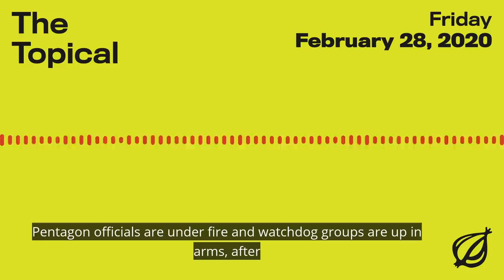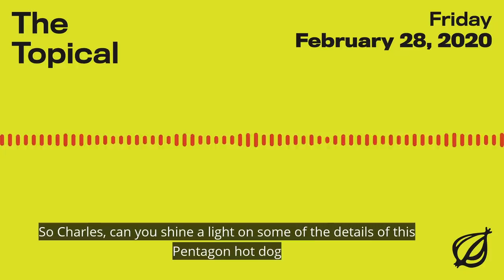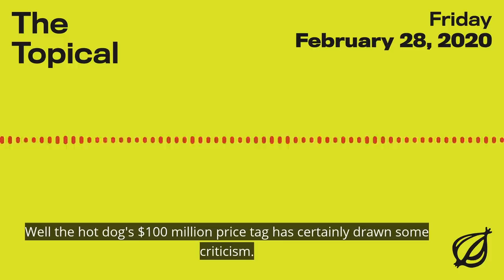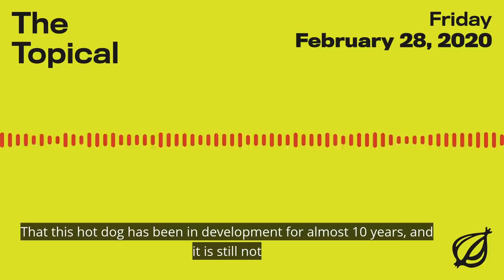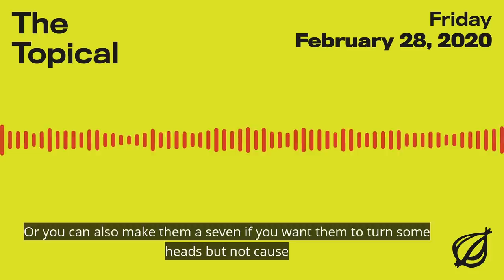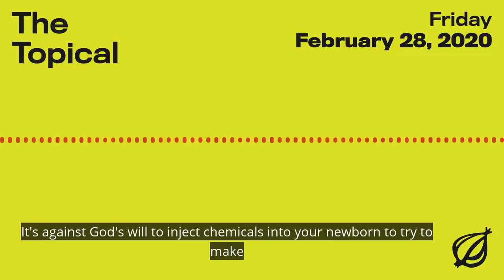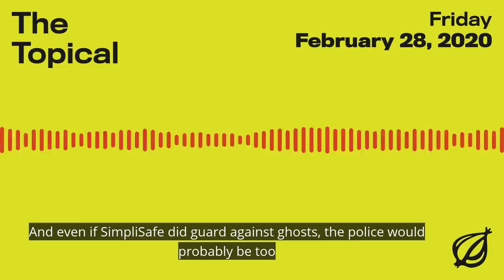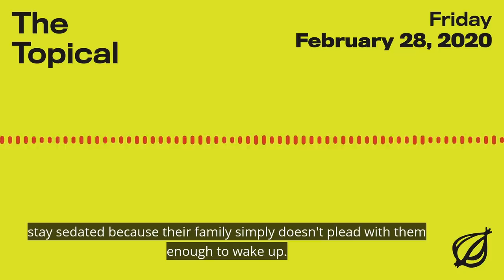Pentagon Awards Oscar Mayer $102M For Military-Grade Hot Dog | The Onion Presents The Topical |Ep 23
This puppy’s got all the fixins, too. We’re talking mustard, relish, even hot peppers. But will this all-beef dog be the most advanced encased meat on the battlefield or just another classic example of government waste?